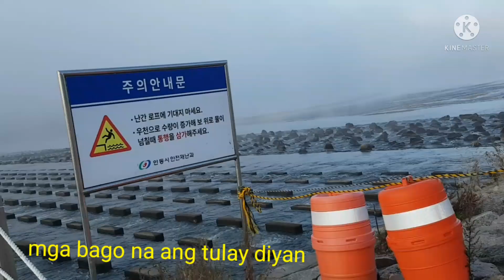CYCLING ADVENTURE IN KOREA